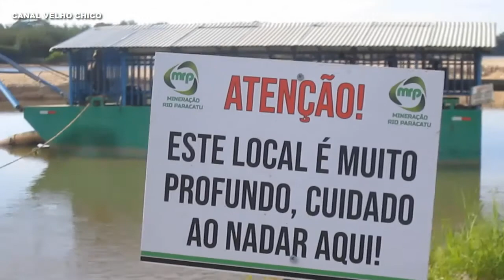Rio São Francisco pede socorro, 3 de junho dia nacional em defesa do rio São Francisco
Velho Chico
Rio São Francisco pede socorro, 3 de junho dia nacional em defesa o rio São Francisco

CURTA
COMARTILHE
E SE-INSCREVA